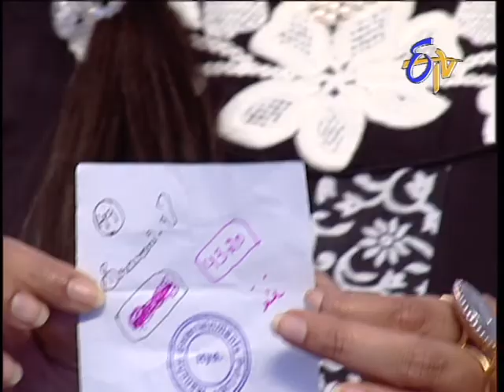Luckunty Lakshmi on 26th October 2012 Part 5